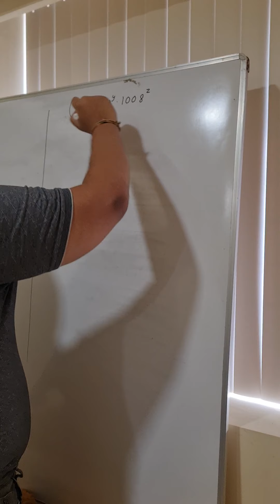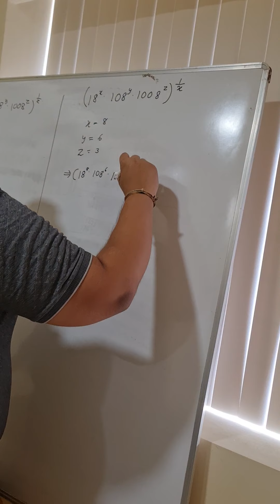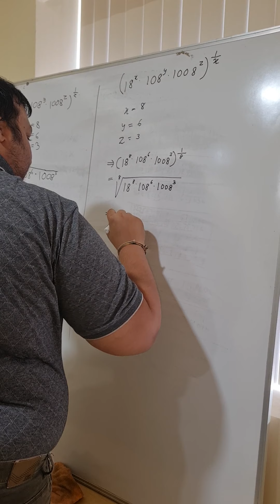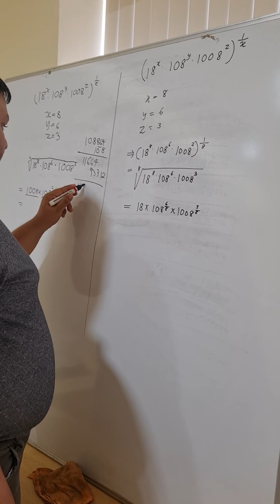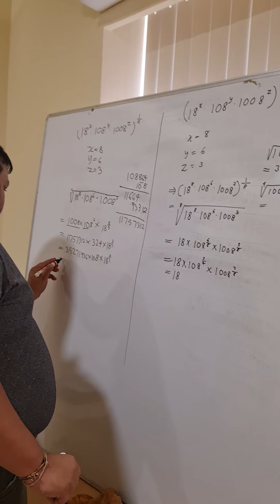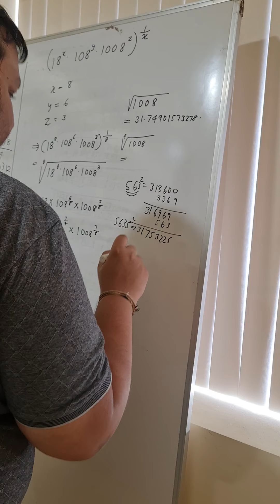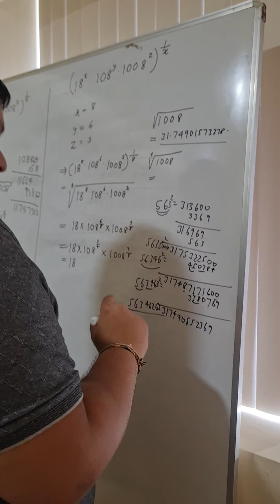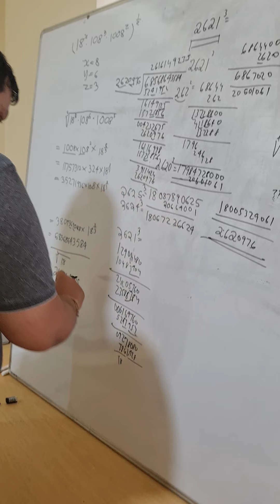Jai Shri Ram ji Jai Shri Hanumanji _/\_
Calculation of 8th root (18⁸×108⁶×1008³) and cube root (18⁸×108⁶×1008³) with both hands

Video:- Deepak Bista ji